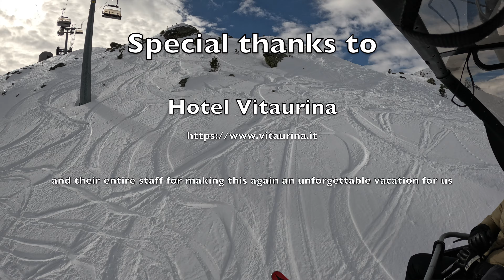Ahrntal - Süd Tirol (2024)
Compilation of videos made during our winter vacation in the beautiful Ahrntal in South Tirol (Italy). We had again a wonderful week thanks to the staff of hotel Vitaurina (Mühlen in Taufers).

and